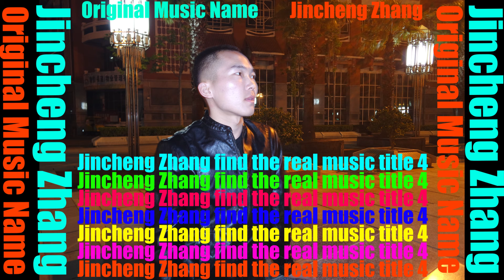Hit The Ground Running - Slyrax (Wrong Name Youtube Audio Library No Copyright Music)